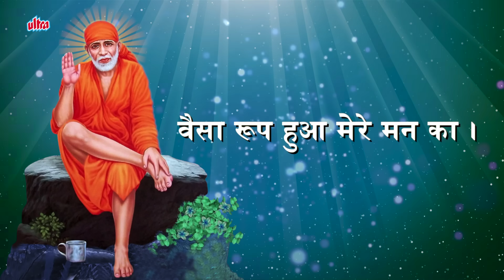Jo Shirdi Mein Aayega | Sai Baba Ke Gyarah Vachan with Lyrics by Kamlesh Upadhyay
1) JO SHIRDI ME AAYEGA, AAPAD DUR BHAGAYEGA.
2) CHADHE SAMADHI KI SIDDHI PE, PAIR TAALE DUKH KI PIDDHI PE.
3) TYAG SHARIR CHALA JAUNGA, BHAKT HETU DAUDA AAUNGA.
4) MANN ME RAKHNA DRIDH VISHWAS, KARE SAMADHI PURI AAS.
5) MUJHE SADA JEEVIT HI JANO, ANUBHAV KARO SATYA PAHICHANO.
6) MERI SHARAN AA KHALI JAYE, HO KOI TO MUJHE BATAYE.
7) JAISA BHAAV RAHA JIS JANN KA, WAISA RUP HUA MERE MANN KA.
8) AA SAHAYTA LO BHARPUR, JO MAANGA WO NAHI HAI DUR.
9) BHAAR TUMHARA MUJH PAR HOGA, VACHAN NA MERA JHUTHA HOGA.
10) MUJH ME LEEN VACHAN MANN KAYA, USKA RINN KABHI NA CHUKAYA.
11) DHANYA DHANNYA WO BHAKT ANANYA, MERI SHARAN TAJ JISE NA ANYA.